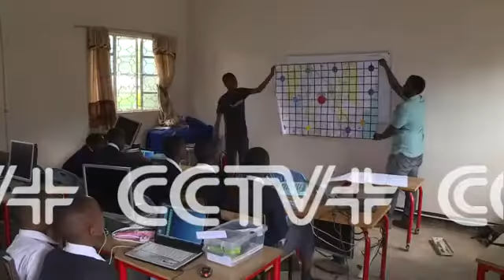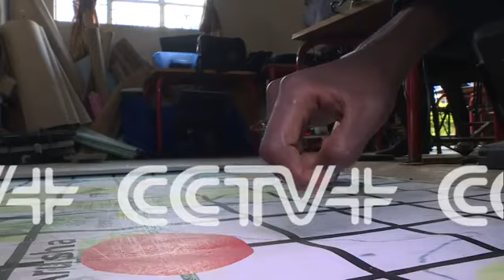Robotics Program @ Suye, Moshono Secondary School Covered by CCTV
E3Empower Africa offered a robotics program to students in Suye secondary school and Moshono secondary school in Arusha. This is a media cover